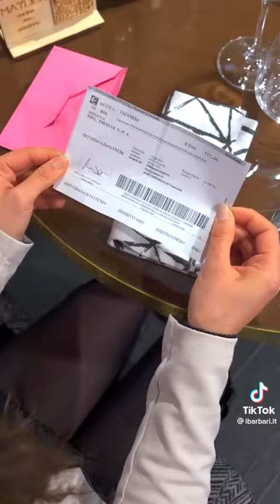Le Bollette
Tik Tok, noto anche come Douyin in Cina, è  social network cinese attraverso l'app, gli utenti possono creare brevi clip musicali di durata variabile tra i 15 e i 60 secondi ed eventualmente modificare la velocità di riproduzione, aggiungere filtri ed effetti particolari. Ha raggiunto un miliardo di utenti e lo ha fatto più rapidamente di tutti gli altri. Un app che finora che ha dimostrato che la semplicità e far partecipare le persone paga.
 Iniziativa informativa sui social
Si ringrazia Tik Tok, i protagonisti dei video, Youtube,Wikipedia, Creative Commons, RadioMauroDelleChiaie.